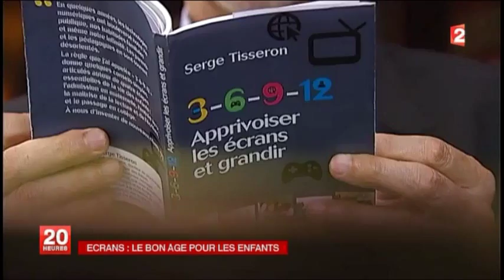France 2 - 20h du 03/10/13 - 3-6-9-12